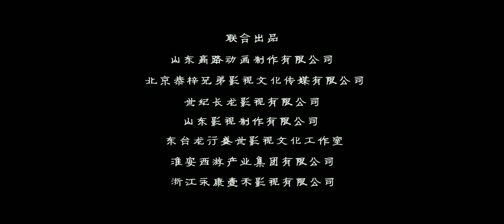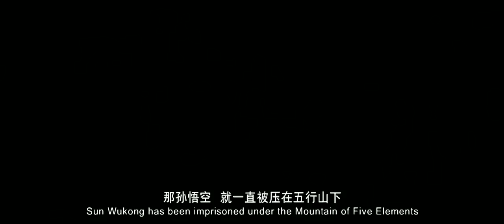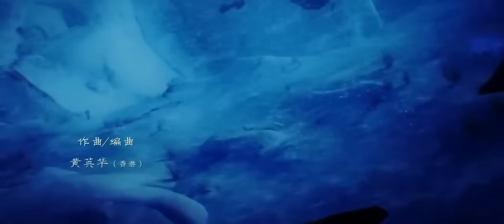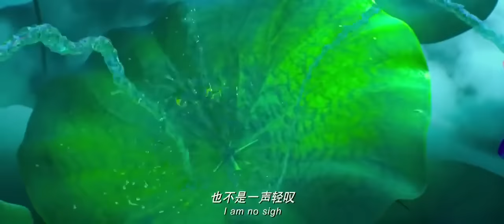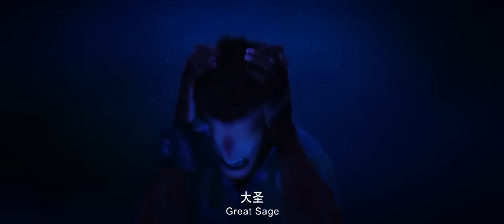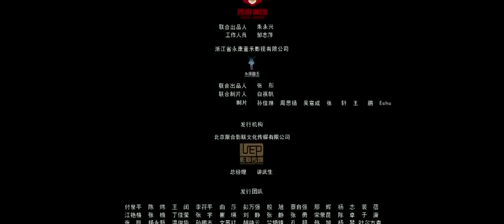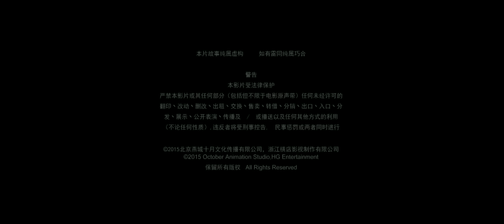El rey mono pelicula completa en español latino